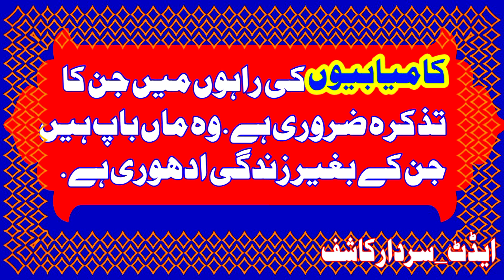Reality of @Parents in our life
Ya Allah Pak Hamray waldain Ka Saya taa Qayamat Hamray Saroon py Qahim Farma. Or Unka Sehat Wali Lambi Zindagi Atta Farma.